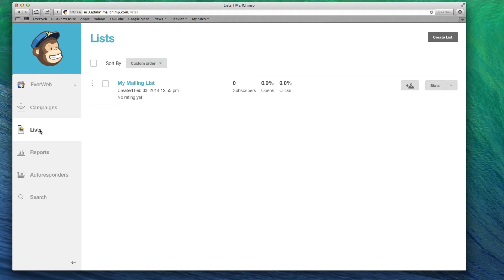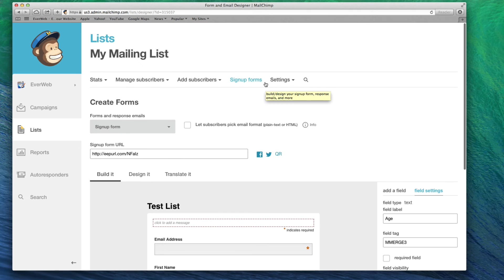Adding A Mailing List Sign Up Form Using MailChimp - EverWeb Third-Party Add-ons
If you would like to add a MailChimp mailing list sign up form to your website in EverWeb, follow these instructions. MailChimp's user interface changes frequently so if what you see in this video differs from what you see in your web browser, the same principles will still apply.

The first thing you will need to do is click on the Lists link. I have already created a list. If you do not have a list yet, you can create one by clicking on the Create List button.

Once your list has been created, click on the down arrow that is next to the Stats button, and select Signup Forms.

Next, click on the Select button underneath the Embedded forms option.

You can then select which type of form you would like to embed. You can choose from the Classic, Super Slim, and Naked forms. There is also an Advanced tab for a more custom form, but that is not something we will get into.

For each of the forms, you will also have a few configurable options that you can play around with.

From here, you can add other fields that users will need to fill out when signing up to your mailing list. When you are done, once again click on Signup Forms, and then select Embedded forms.

When you are ready, click into the embed code box and copy the embed code.

Next, we'll paste the code into an HTML Snippet in EverWeb.

You will notice that the form might not look the same way it looked on the MailChimp website. This will correct itself once the site has been published. If you want to make the correction in EverWeb, you can do so by scrolling up to the top of the code, and locating link href. Next to where it has two forward slashes, just add http: exactly like I have done. If you do this correctly, when you click on the Apply button, the form will appear properly in EverWeb.